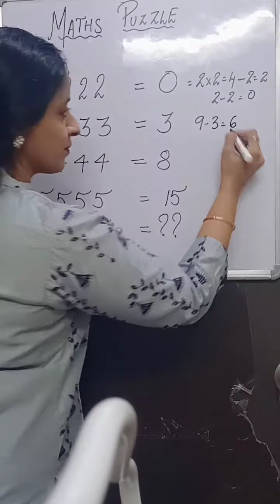Maths Quiz With Reasoning.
A simple Maths Quiz with reasoning for active mind. Do try to get the answer .